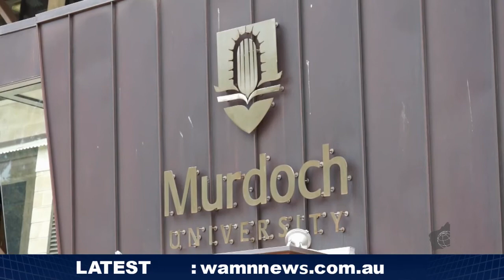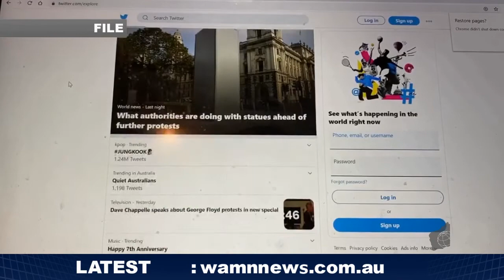Evening News Special - [Black Lives Matter Perth]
EVENING NEWS & WP📡🚨EXCLUSIVE🚨: ✊🏿Black Lives Matters Rally host claims Indigenous Australians are fighting a humanitarian crisis. ✊🏿The rally went ahead in Langley Park this weekend despite Coronavirus risks,🤫 Whistleblower professor in the clear as university drops lawsuit, 🚨on Western Perspective🚨, 🎵 Young Australian artists reveal their wish lists for the government and more.

West Australasian Media Network covering the breaking news in Perth, Australia & around the world, providing weekly English Evening Newcast and Western Perspective.